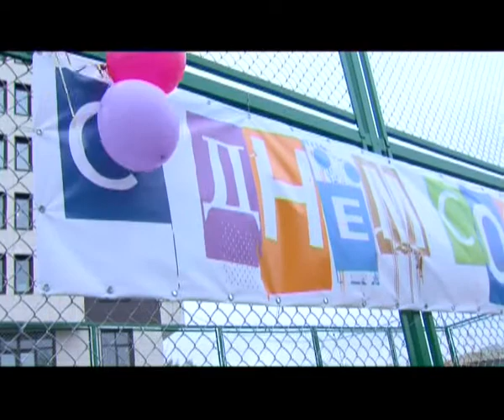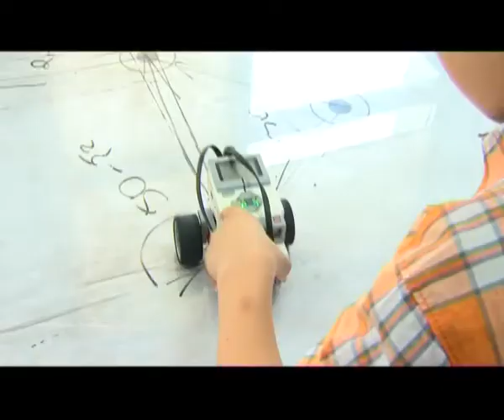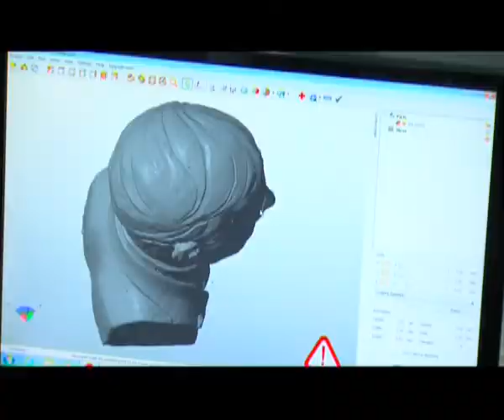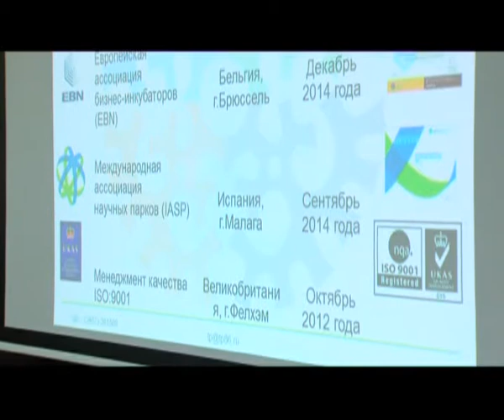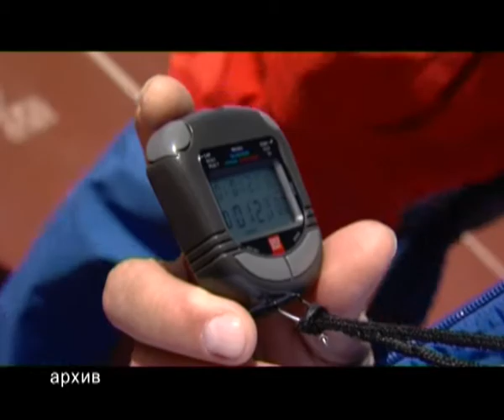В центре событий. 31.05.16. 16+